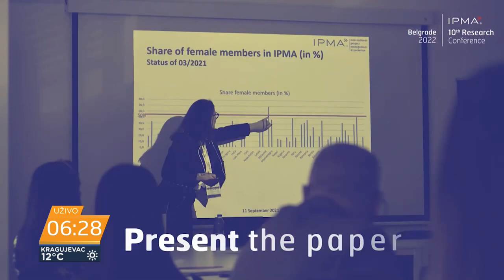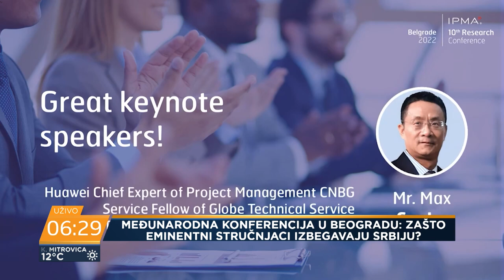Obradović: Beograd dobio jedno od najgorih kadrovskih rešenja